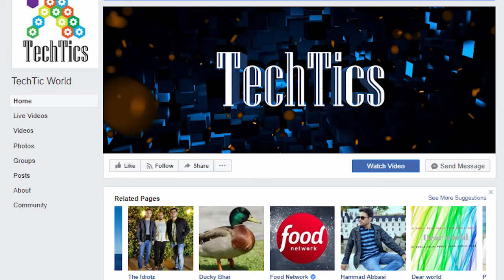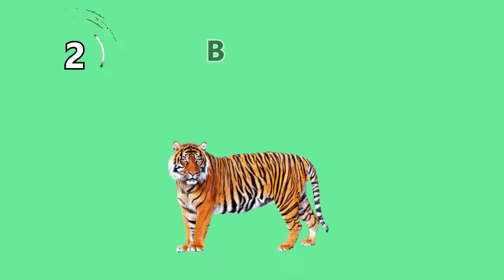8 Animals That once Lived in land of Pakistan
This a short video on extinct animals of Pakistan. It is just giving the profile of those animals who were once found in Pakistan most of animals got extinct before 20 century in British era.
Thses animals are

1.Asiatic lion, since the early to latest mid 19th century
2.Bengal tiger since the early 20th century
3.Asian elephant[19]
4.Kashmir stag (possibly extinct)
5.Indian wild ass since the fenced border installation at Sir Creek between India and Pakistan has restricted the species movement, thus the species being regionally extinct.
6.Asiatic cheetah since the late 20th century
7.Barasingha
8.Indian rhinoceros since the 17th century